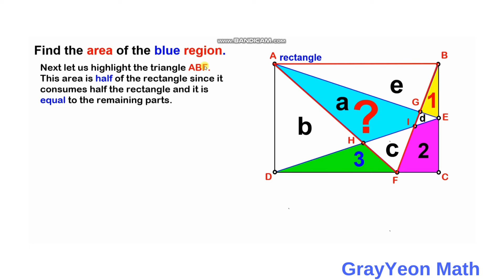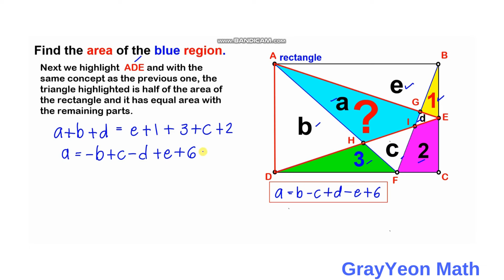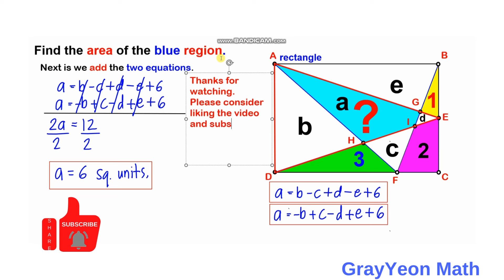Find the area of the blue region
grayyeonmath
Important Geometry skills explained
Rectangles
circles
Right Triangle
ratio
geometry
Find the length X
quadratic equations
completing the squares,quadratic equations
algebra
maths
line segment
midsegment theorem
brian mclogan
area
find the length
satmath
midpoint
length
width
triangles
similar triangles
math
igko
pythagorean theorem problem solving,
pythagorean theorem word problems,
right triangles
mathematics
gre
premath
ixl
prmo